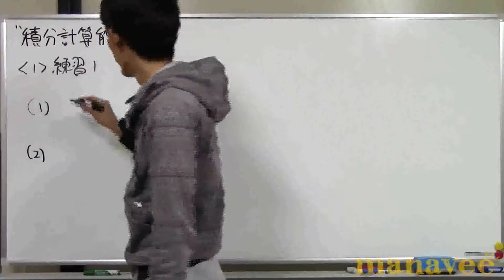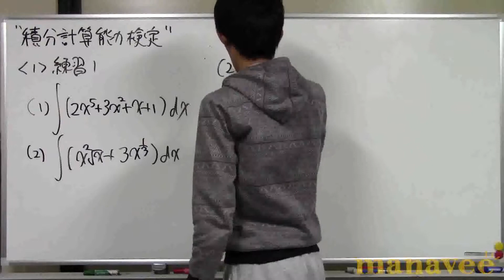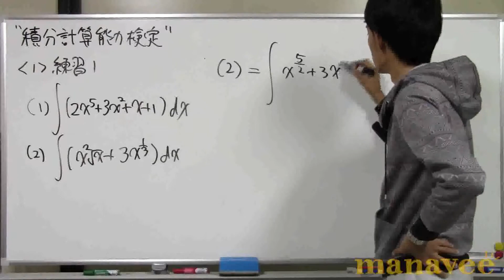&lt;1&gt; 練習1-5